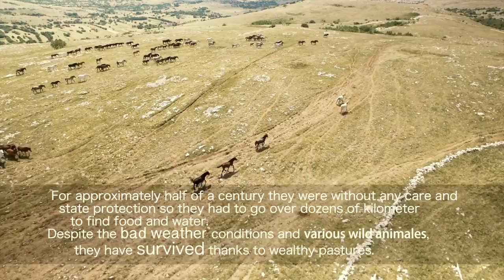Unique Phenomenon in Europe I Wild Horses of Livno I Bosnia and Herzegovina July 2017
mirfilm wildhorses bosniaandherzegovina Unique Phenomenon in Europe I Wild Horses of Livno I Bosnia and Herzegovina 2017

special thanks to Drone Camera Operator : Haris Hafizovic